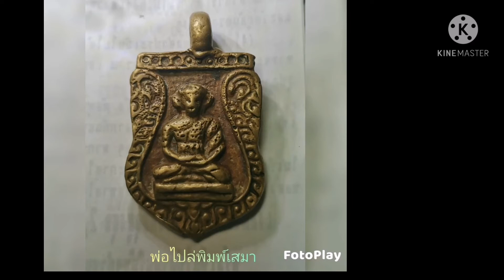หลวงพ่อไปล่เสมา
เนื้อหาพระหล่อ